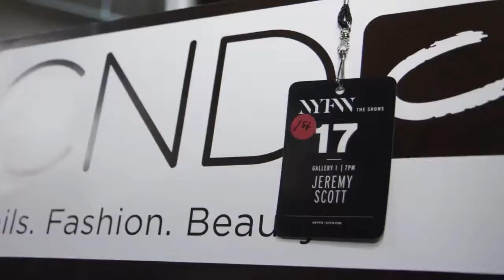שבוע האופנה בניו יורק 2017 - CND Premium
חברת CND מככבת על המסלול בשבוע האופנה בניו יורק. שנה אחרי שנה ענף האופנה המוביל בעולם בוחר בבניית ציפורניים ובלק ג'ל איכותי שלא מאכזב.
הכנסו לאתר שלנו ובקרו בעמוד ה- Shellac